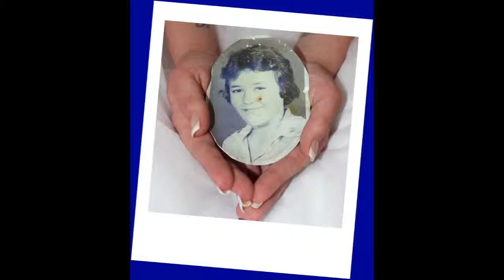Troue 15092018 Medium